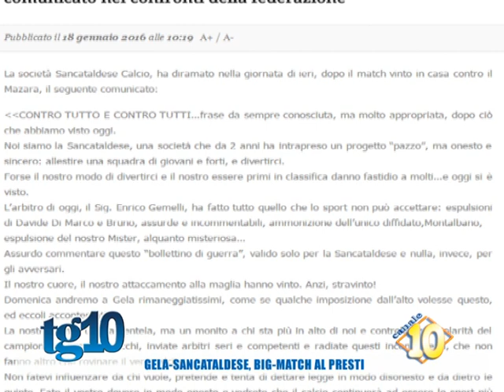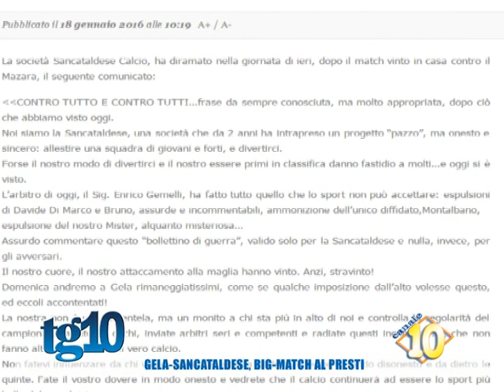Gela Sancataldese, big match al Presti